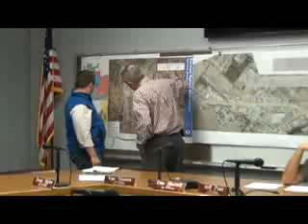BYPASS MEETING 021518 Title1